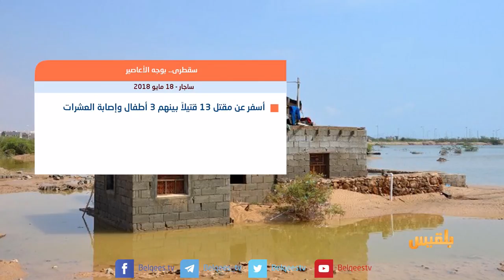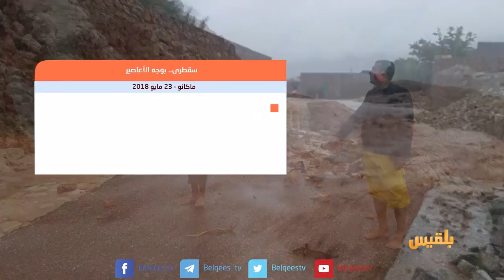بين قوسين | سقطرى .. بعد إعصار ميكونو | تقديم: بشير الحارثي